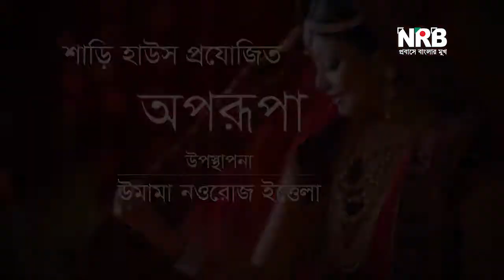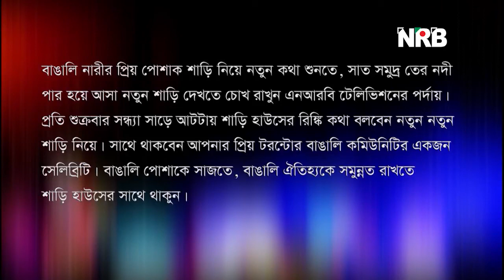Aporupa 14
The 14th episode of Aparupa by Saree House, Toronto, was aired on NRB TV on 05 January 2018.